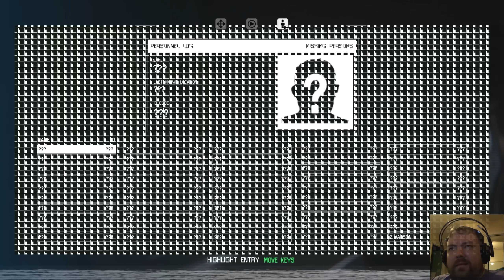Alien: Isolation - E3 - Our First Companion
Alien Isolation is finally the Alien game we have all been waiting for! We are playing as Amanda Ripley, the daughter, and we are going to the Sevastopol to find the flight recorder of Nostromo. We might not like what we find...